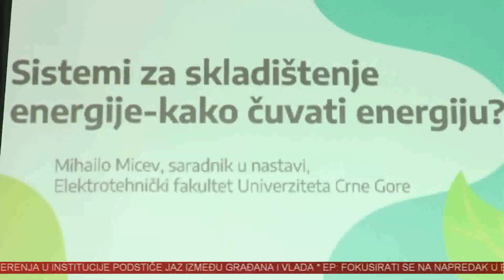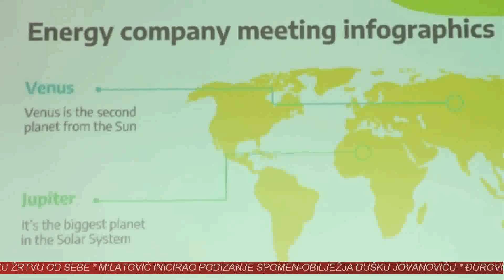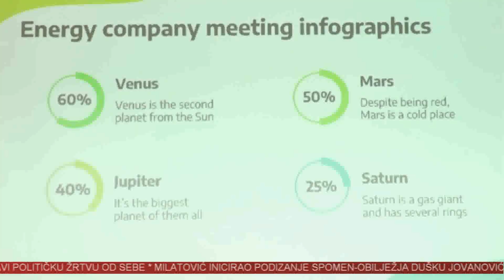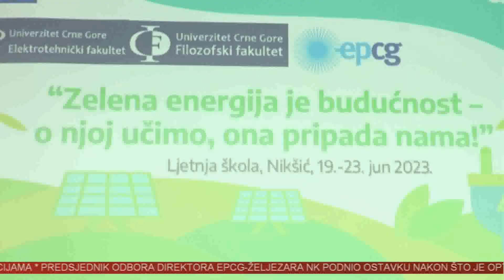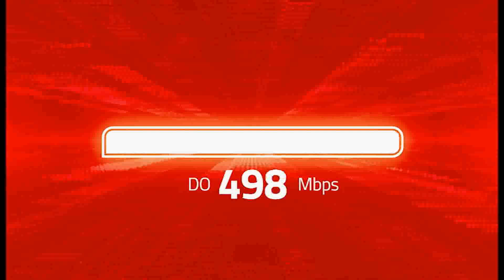VINK - 20. 6. 2023.